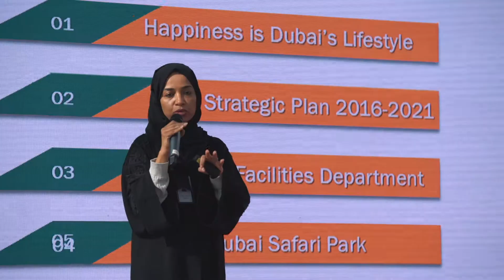‏Dubai Safari Tour by IAAPA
‏We recently hosted members and representatives from the International Association of Amusement Parks and Attractions (IAAPA), during their EMEA Winter Forum. IAAPA is the largest international trade association for permanent amusement facilities and attractions. Hear what they had to say about their experience.